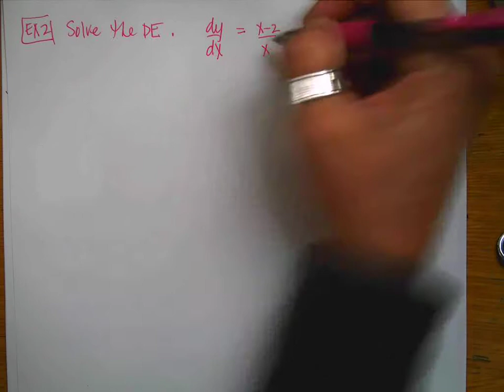Ab Calc 5 2b Integrate Trig Functions with Logs